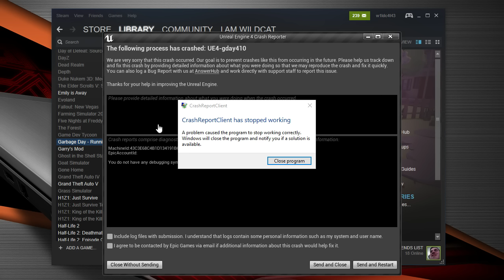INFINITE TIME LOOP | Garbage Day Funny Moments!